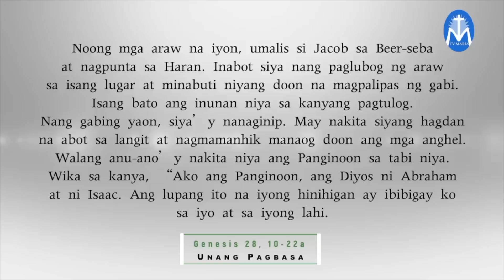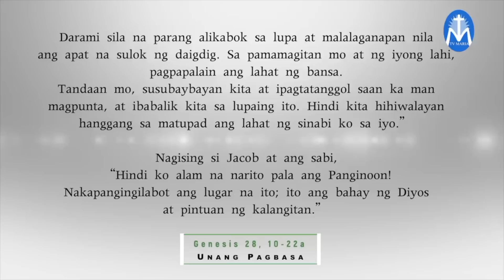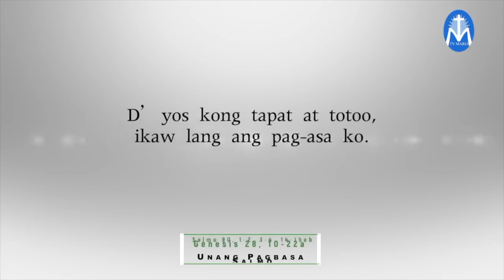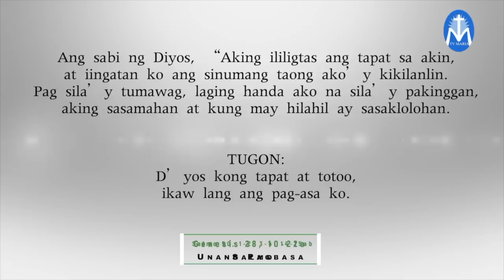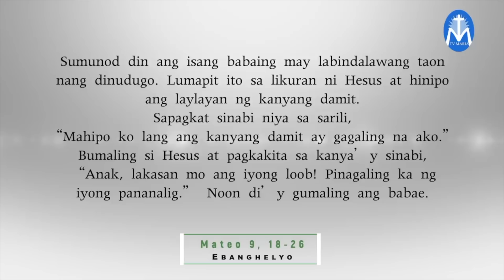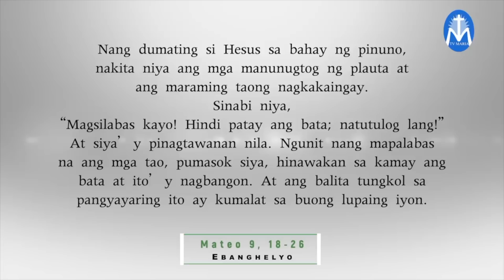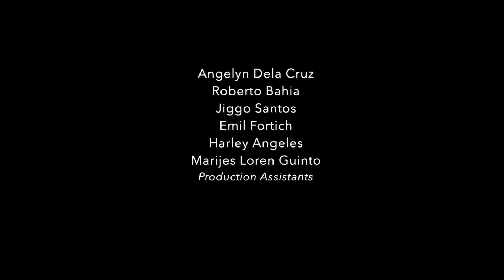Salita ng Diyos, Salita ng Buhay - July 10, 2023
Pakinggan natin ang mga pagbasa at pagninilay para sa araw na Ito, kasama si Fr. Emil Lim,SVD